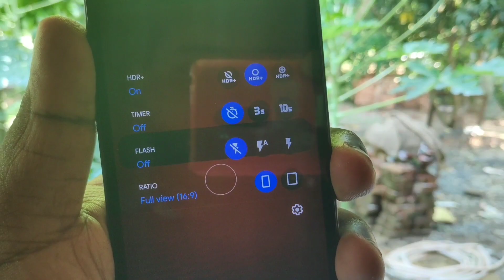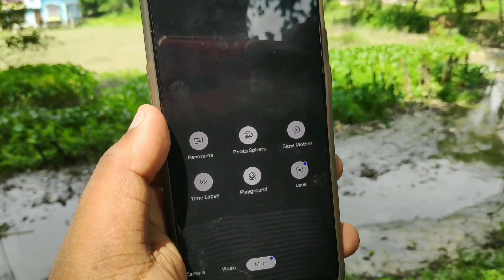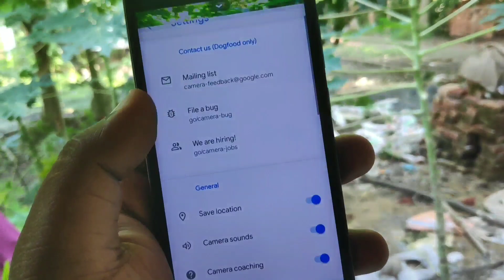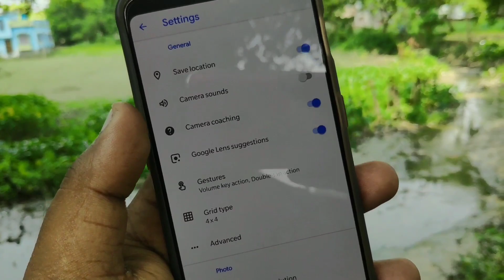Gcam 7.0 for All Android | Poco F1 | Redmi Note 4 | Redmi 4a | OnePlus 6t 🔥